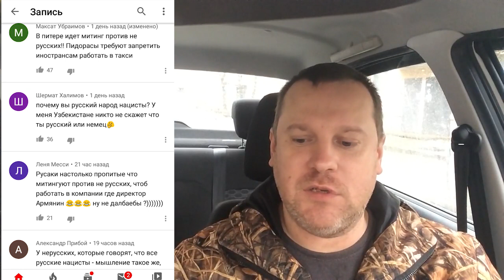БОЙКОТ 2019. Брат за брата? Чего удалось добиться?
Принёс ли бойкот 2019 какие-либо результаты? Чего удалось добиться и на такой ли эффект рассчитывали? Почему таксистами будет заниматься ФСБ? Моё мнение на этот счёт.